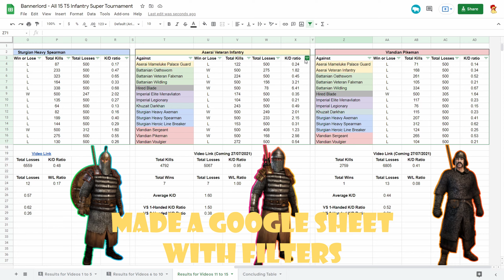Aserai Veteran Infantry VS Every T5 Infantry in Bannerlord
The 14th video in the most detailed infantry tournament on YouTube! 5 Rounds of 100 vs 100 fights for EACH unit, which ensures a more reliable result. Flat land, with exact same formations for all units.

Results for ALL current videos in Google Sheets (Use the tabs below)

This series is about EVERY T5 infantry unit against EVERY other T5 infantry unit. 1 more video coming up! I am including K/D ratios so you know exactly how effective one unit will be against another, this can be important in bannerlord online as well.

Throwing weapons are disabled, due to the fact on their unreliability and the fact that shield infantry can just use their shields, and players hide their two-handed troops behind a shieldwall, and ranged infantry usually only throw ~2 javelins when enemy is charging at them anyway. Thus, these videos purely tests each unit's melee strength.

Timestamps:
0:00 - Explanation
0:14 - VS Aserai Mameluke Palace Guard
0:43 - VS Battanian Oathsworn
1:43 - VS Battanian Veteran Falxman
2:15 - VS Battanian Wildling
2:56 - VS Hired Blade
3:29 - VS Imperial Elite Menavliaton
4:07 - VS Imperial Legionary
4:41 - VS Khuzait Darkhan
5:25 - VS Sturgian Heavy Axeman
6:19 - VS Sturgian Heroic Line Breaker
6:47 - VS Sturgian Heavy Spearman
7:26 - VS Vlandian Sergeant
8:46 - VS Vlandian Pikeman
9:23 - VS Vlandian Voulgier
9:51 - Aserai Veteran Infantry Statistics
10:04 - Google Sheets (Like & Sub 4 more of these!)